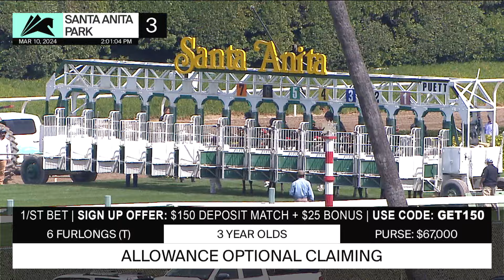King of Gosford (GB) wins Race 3 on Sunday, March 10 at Santa Anita Park